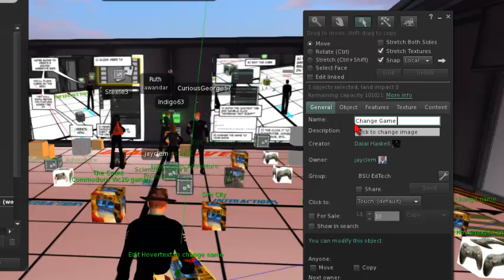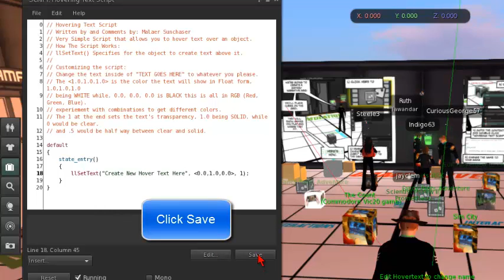Create Box with Hover Text - Second Life